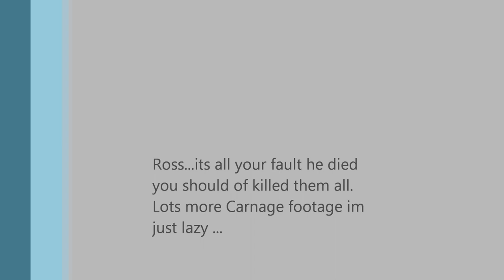Wolf's Death at Canadian Carnage 1 (Ross last man standing)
Ross trying to hold of the TechPb attack as they make there way to kill/capture Wolf our general! (Filmed from GoPro Hero2 at Canadian Carnage big game, Adrenaline Paintball)